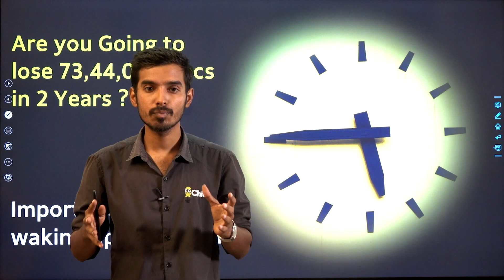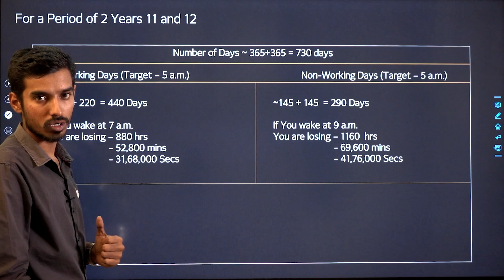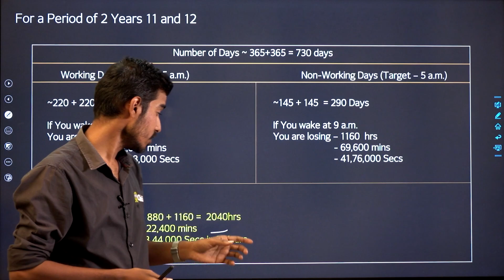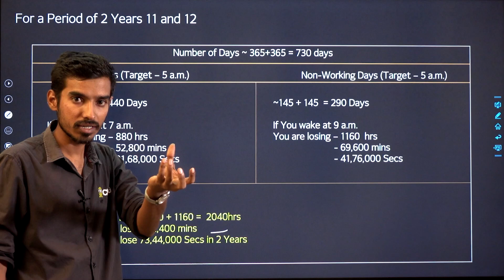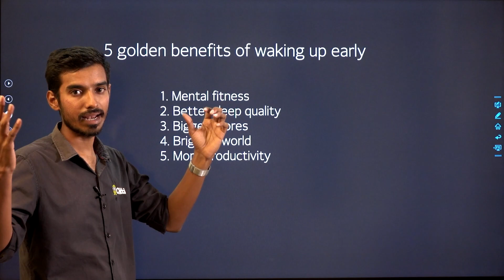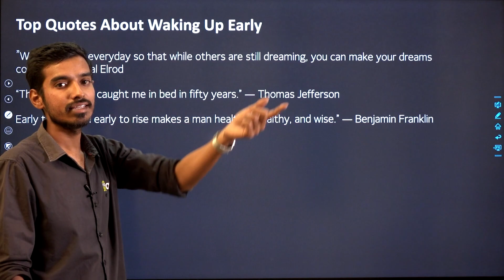Are you Going to lose 73,44,000 Secs in 2 Years ?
For Web Version :
1.Type classplus login in google
2. Enter GBQNP as our organization code
3.Login with your Mobile Number